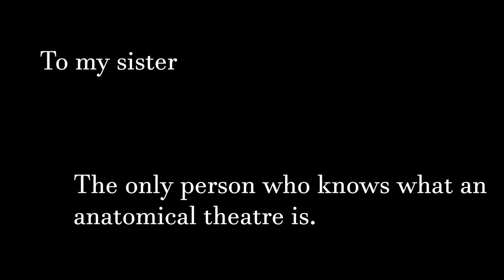How to Overcome Fear... Understanding The White Vault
The White Vault is a Horror Podcast which came out in 2017. Many fans and critics of the show reference a decline the podcast faces halfway through its run. It this decline I realized The White Vault teaches us how to deal with FEAR.